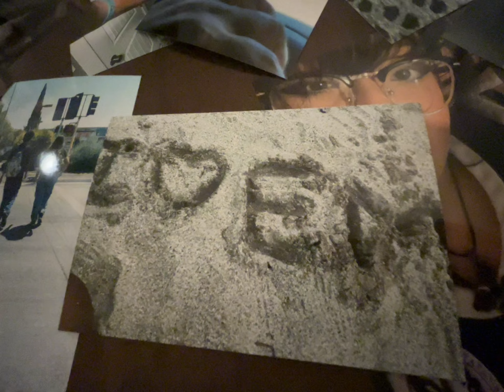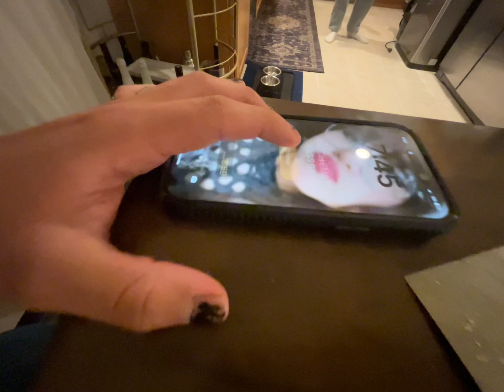Dead To Me (Music Videos)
DCP Music Videos Spring 2024
High school stalking on a new level
Song: Dead To Me
Artist: Kali Uchis
Directed & Written by: Josephine Hernandez
Produced by Emily Lopez-Ventura, Alondra Gaona, Josephine Hernandez
Cinematographers: Josephine Hernandez
Editor: Josephine Hernandez & Emily Lopez-Ventura
Cast: Emily Lopez-Ventura, Xihuitl Lomeli, Alondra Gaona, Jorge Garcia